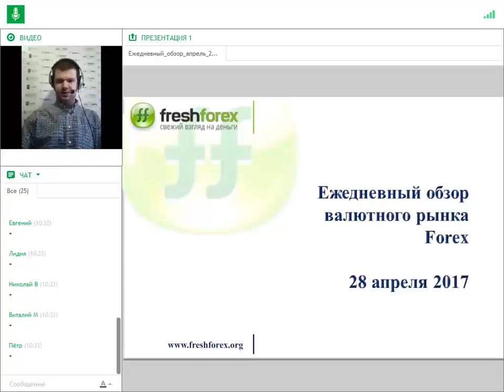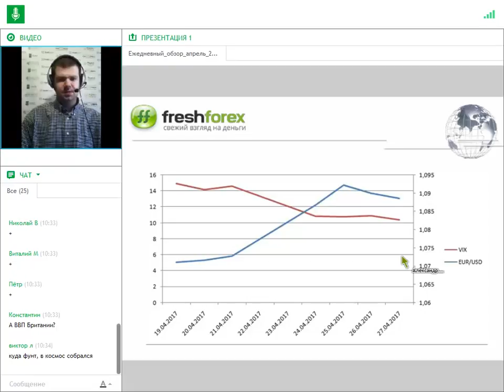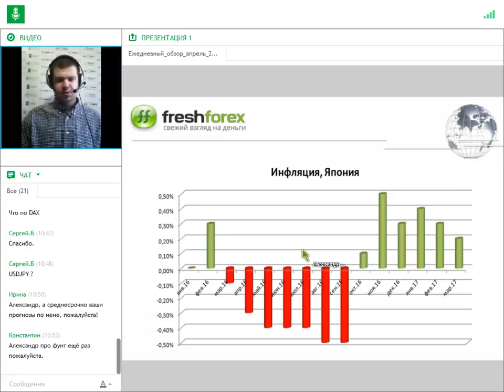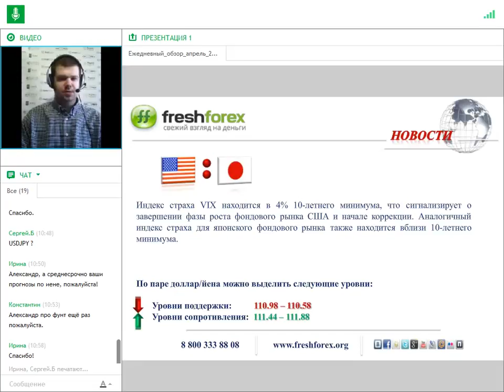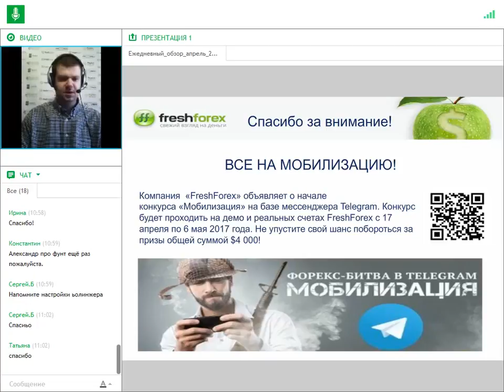Ежедневный обзор FreshForex по рынку форекс 28 апреля 2017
Уважаемые трейдеры, все новые клиенты и действующие клиенты компании FreshForex могут воспользоваться выгодным бездепозитным бонусом в размере $2017. Отмечу, что данная сумма предназначена в первую очередь для оценки торговых условий компании. Все подробности можно узнать на сайте в разделе "Бонусы и акции"